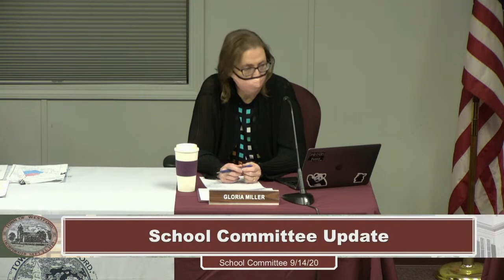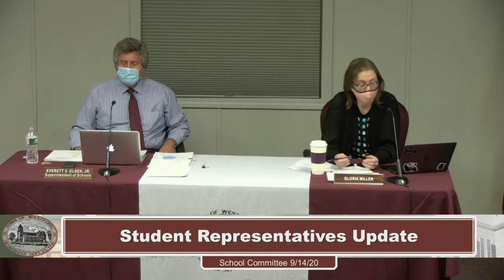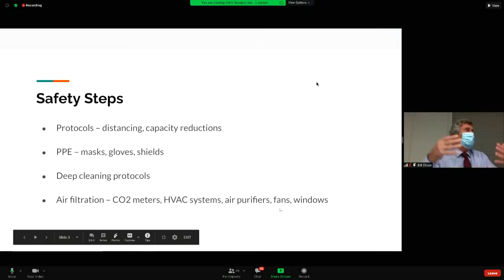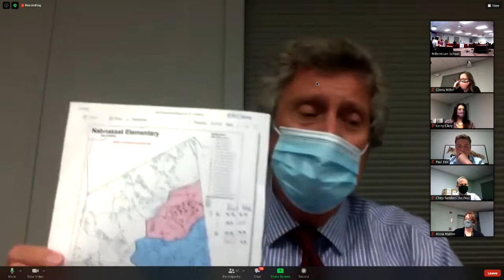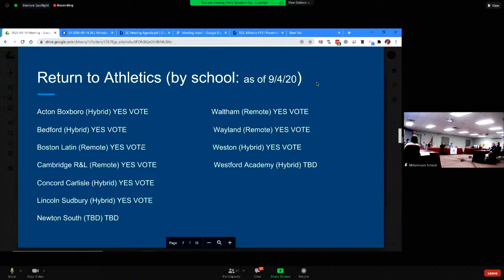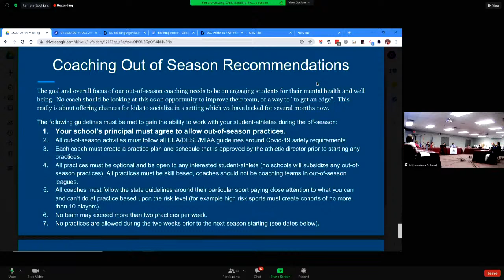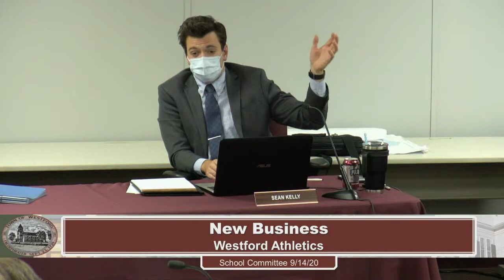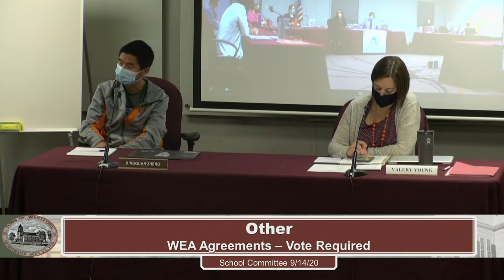Westford, MA - School Committee, September 14th, 2020